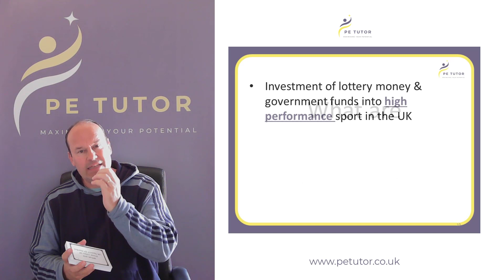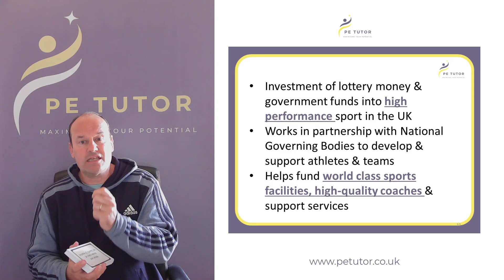A Level PE: What are three roles of UK Sport?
I take you through a model answer of this question and provide you with tips and hints about how to answer the question using the best exam technique. I'll also explain what the examiners are looking for and how best to craft your response to maximise your chances of success.

For more great support and with your exam preparation, pop over to my

There you'll find plenty of exam style questions and answers as well as learn how I can personally help you prepare for your exams.